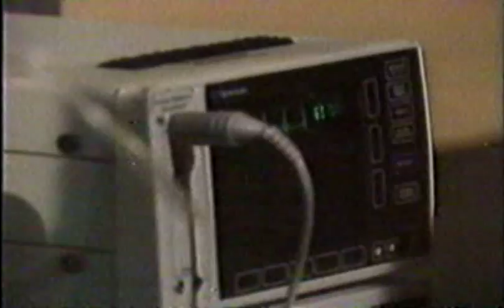Holly Arrives in Port Charles- 1992(revised)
revised to mute a song.  Holly finds out that she was manipulated to distract Robert.  She tricks her cousin and Faison and head to Port Charles and warn Robert.